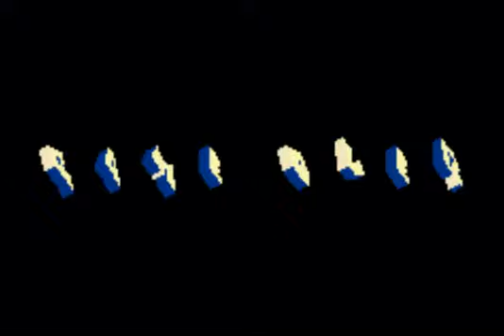Yoshi's Island - Part 13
Hayden's sanity has left the building, please leave a message after the beep.
R.I.P

Level Completed: 6-1 and 6-2